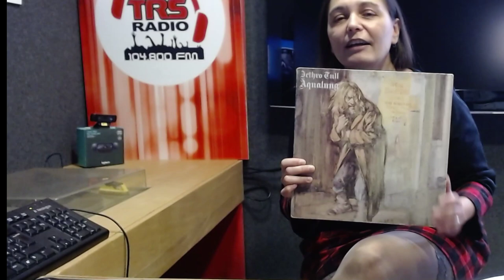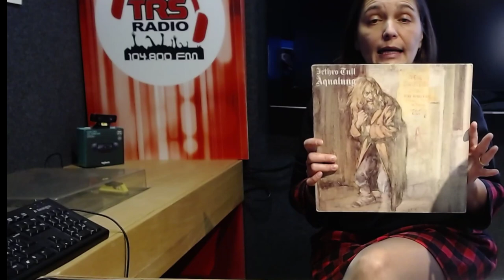About Live Stream Today -Rock 1970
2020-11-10 today live rock 1970